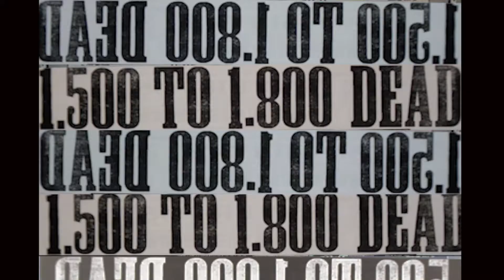BLACK BUBBLE - EMPIRE (official video)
video by Ghassemzadehgan Siyavash